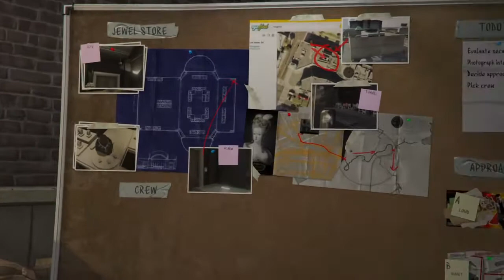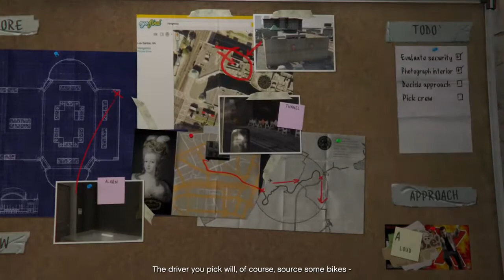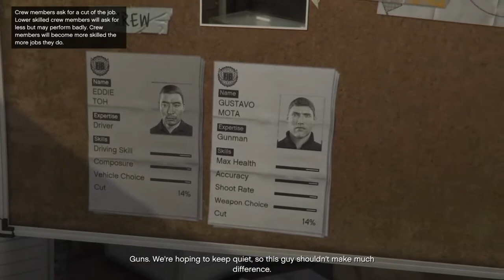Grand theft auto 5 - Part 14 - Walkthrought - Casing Jewel Store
Grand Theft Auto V is an open world, action-adventure video game developed by Rockstar North and published by Rockstar Games. It was released on 17 September 2013 for the PlayStation 3 and Xbox 360, and on 18 November 2014 for the PlayStation 4 and Xbox One. It is scheduled to be released on 27 January 2015 for Microsoft Windows. The game is the first main entry in the Grand Theft Auto series since 2008's Grand Theft Auto IV. Set within the fictional state of San Andreas (based on Southern California), the single-player story follows three criminals and their efforts to commit heists while under pressure from a government agency. The open world design lets players freely roam San Andreas, which includes open countryside and the fictional city of Los Santos (based on Los Angeles).

The game is played from either a first-person[c] or third-person view and its world is navigated on foot or by vehicle. Players control the three lead protagonists throughout the single-player mode, switching between them both during and outside of missions. The story is centred on the heist sequences, and many of the missions involve shooting and driving gameplay. Players who commit crimes may incite a response from law enforcement agencies, measured by a "wanted" system that governs the aggression of their response. Grand Theft Auto Online, the online multiplayer mode, lets up to 30 players explore the open world and engage in cooperative or competitive game matches.

Following its announcement in October 2011, Grand Theft Auto V was widely anticipated. It was acclaimed by many reviewers, with praise particularly directed at its multiple protagonist design, open-ended gameplay and technical advancements. Critics were polarised by a scene depicting torture and the game's treatment of women. Some labelled the game inherently violent and misogynistic. Grand Theft Auto V broke industry sales records and became the fastest-selling entertainment product in history, earning US $800 million in its first day and US $1 billion in its first three days. Considered one of the most significant titles of the seventh generation of video games, and by many critics as one of the greatest video games of all time, it won year-end accolades, including Game of the Year awards from several gaming publications.